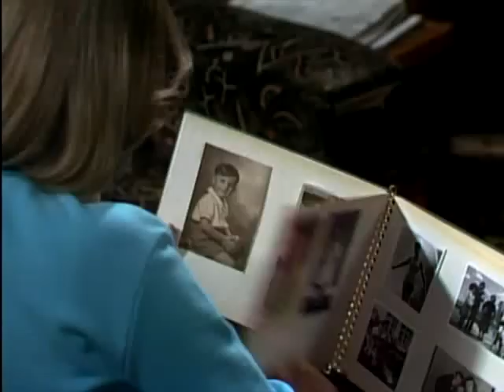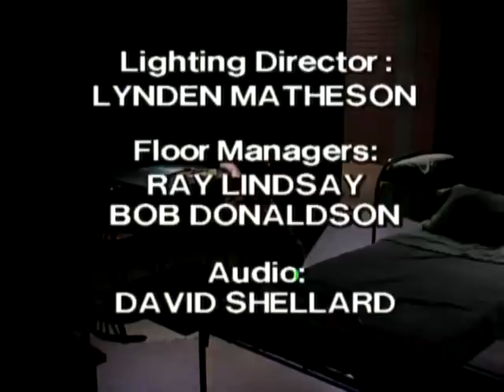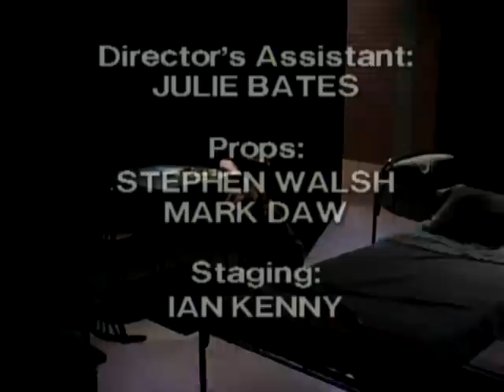Prisoner: Cell Block H - Episode 191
"Prisoner: Cell Block H" "Episode 191" "Ep191" "Ep0191" "Complete Episode" "Complete Episodes" "Full Episode" "Full Episodes" "Bea Smith" "Val Lehman" "Judy Bryant" "Betty Bobbitt" "Lizzie Birdsworth" "Sheila Florance" "Doreen Anderson" "Doreen Burns" "Colette Mann" "Chrissie Latham" "Amanda Muggleton" "Erica Davidson" "Patsy King" "Vera Bennett" "Fiona Spence" "Celia Stewart" "Home and Away" "Home & Away" "Jim Fletcher" "Fletch the Letch" "Gerard Maguire" "David Andrews" "Serge Lazareff" "Ken Pearce" "Tom Oliver" "Debbie Pearce" "Dina Mann" "Mick O'Brien" "Michael Long" "1981" "Season 3" "Season 03" "Season 003" "Wentworth" "Wentworth Detention Centre" "Wentworth Prison" "Bad Girls" "Orange is the New Black" "Dangerous Women" "Caged Women" "Prison Drama" "Jail" "Gaol" "TV Show" "TV Series" "Television Show" "Crime Show"